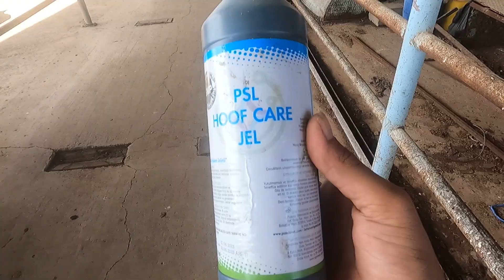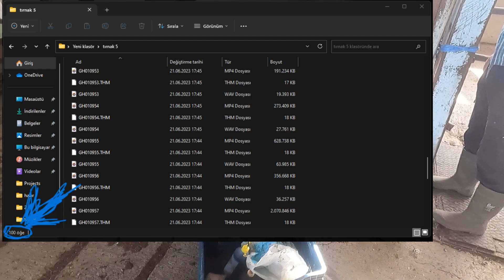BOĞALARIN TEDAVİ SONRASI TIRNAK KONTROLÜ / SIĞIR TIRNAK PROBLEMLERİ OLAN İZLESİN